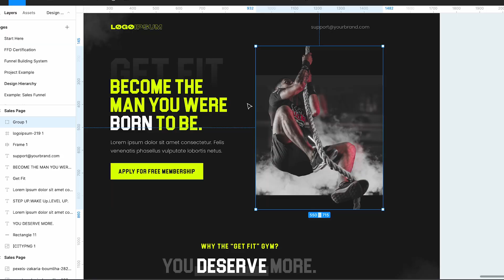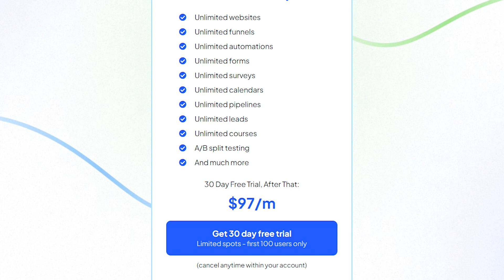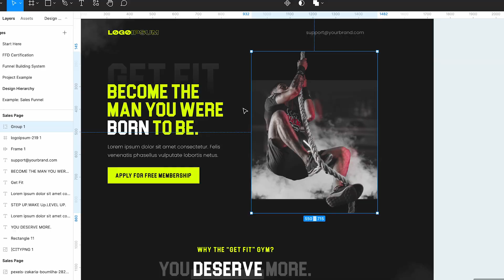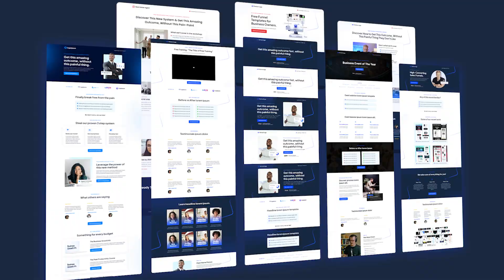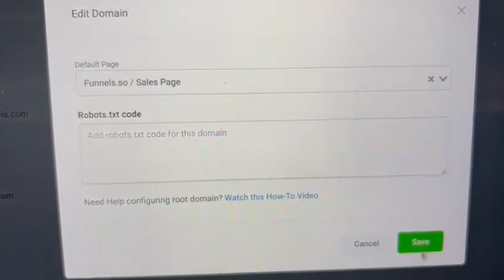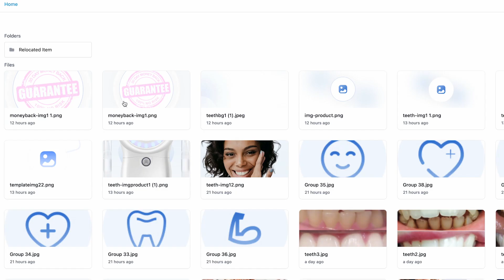I Launched a Software and Got 100 Users in 24H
We did it, thanks to you - 100 users in 24 hours and we now have our own software.

BUT, we also got a ton of questions, so let's answer them in this video.

Things like:
- What's the software and what does it do?
- Is it a GHL white label software?
- Do you recommend leveraging HighLevel (GHL)?
- Best way to get your first 100 users?

If you want to launch your own white label of GHL, get a free 30 day trial of their software

About Gusten Sun:

Gusten is the go-to “Celebrity Funnel Builder” for big personal brands. Previous and current funnel clients include Tony Robbins, Dean Graziosi, Russell Brunson, Robert Kiyosaki, Clickfunnels, Dan Kennedy, Jordan Welch and many other 7-9 figure brands.

Since launching Freedom Funnels, it’s quickly become the #1 educational company in the “funnels” space for people wanting to create online businesses and live a life of complete freedom.

The main focus is now Funnels.so by helping every single person affordably and predictably be able to launch and scale a business they actually enjoy to achieve complete Freedom.